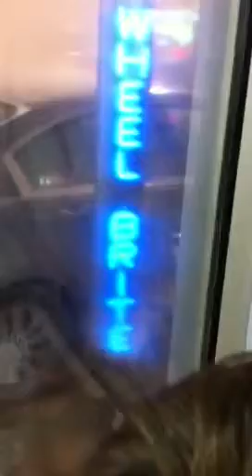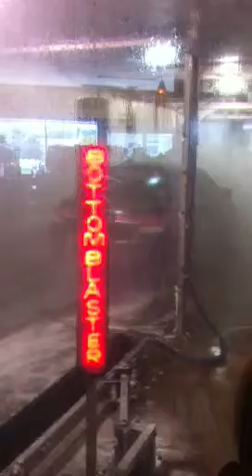Car wash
Country club